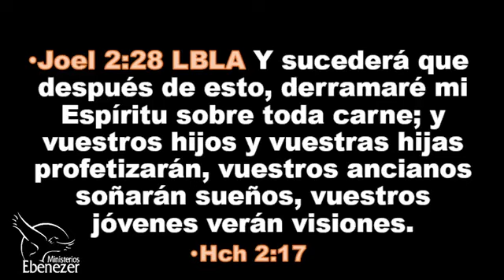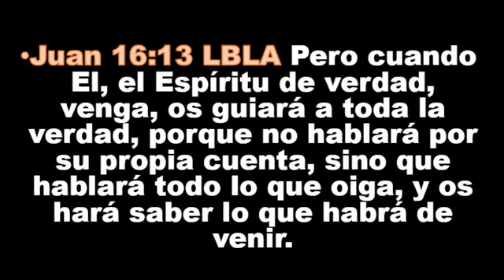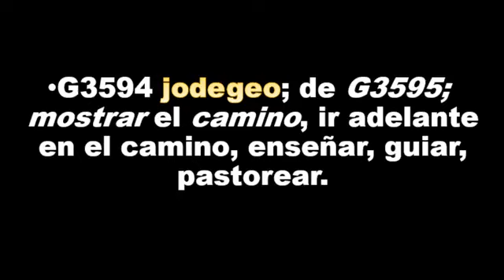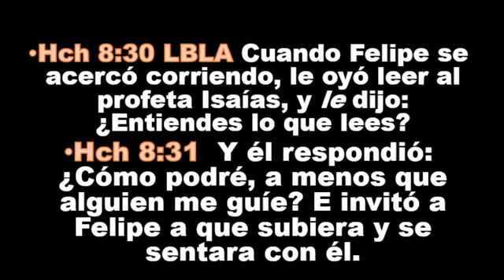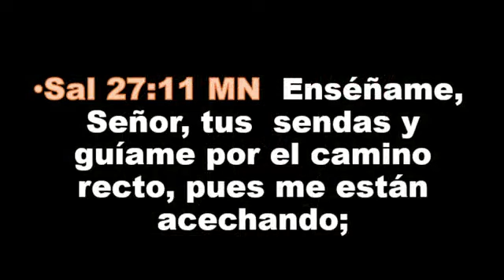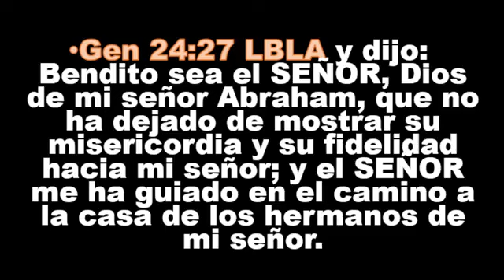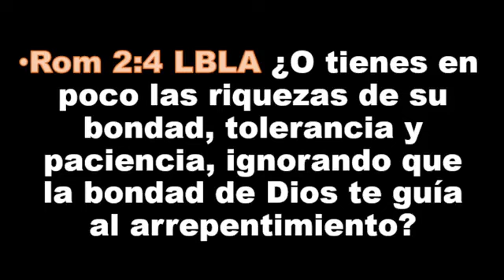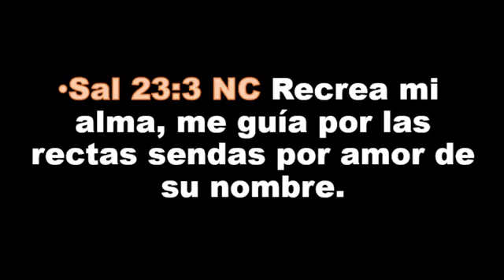El Espíritu Guía - Pastor Matías Gálvez - Culto Dominical 24/07/22